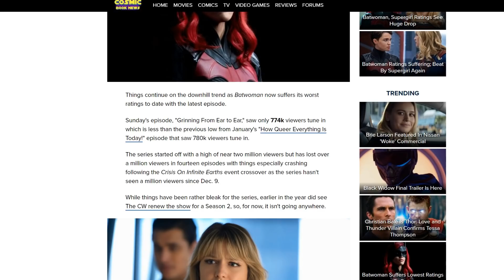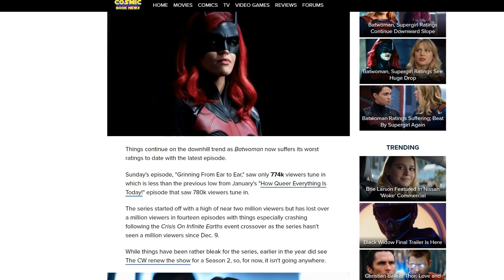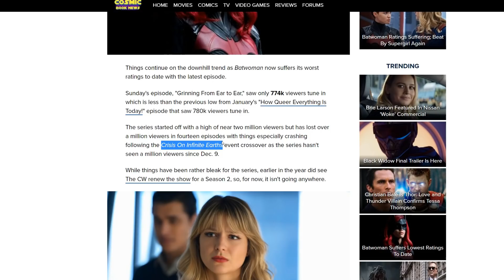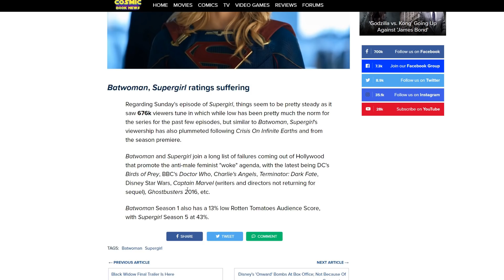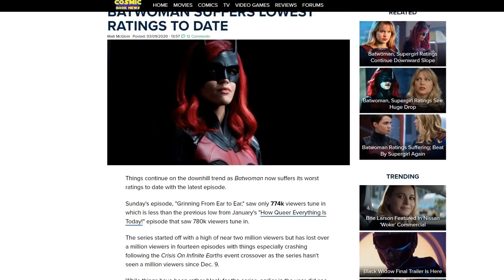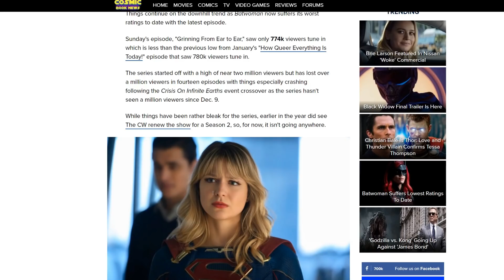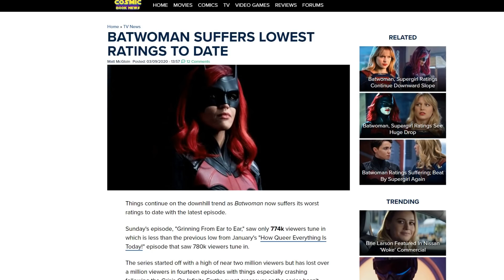Women say NO to Batwoman! Episode 13 sees lowest ratings of the season!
CW’S Batwoman: Episode 13 ” Drink Me” saw the shows lowest ratings yet!